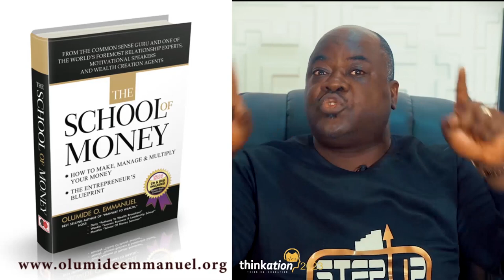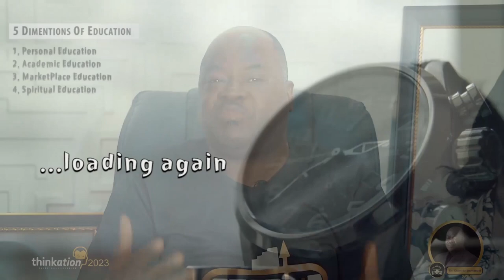5 DIMENSIONS OF EDUCATION FOR PERSONAL DEVELOPMENT - Dr Olumide Emmanuel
Hello and welcome to Dr. Olumide Emmanuel's YouTube channel. Education is a fundamental aspect of our lives, shaping not just our careers but also our personal growth and development. In today's video, Dr. Emmanuel shares his insights on the five dimensions of education that are crucial for the holistic development of a person. Drawing upon his vast experience in counseling, coaching, and mentoring, Dr. Emmanuel breaks down the different dimensions of education and explains how they are interconnected. He highlights the importance of developing one's spiritual, emotional, physical, intellectual, and social dimensions to achieve a well-rounded and fulfilling life. So whether you are a student, a professional, or simply someone looking to grow in life, this video is a must-watch for you. Let's dive right in!